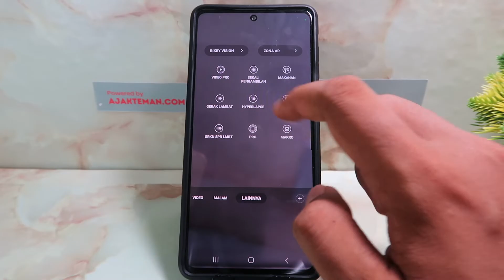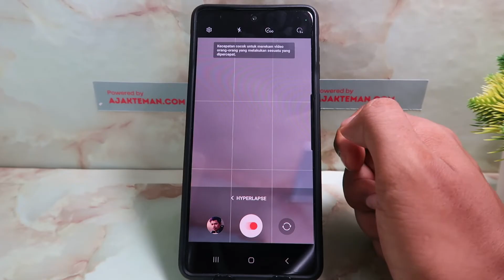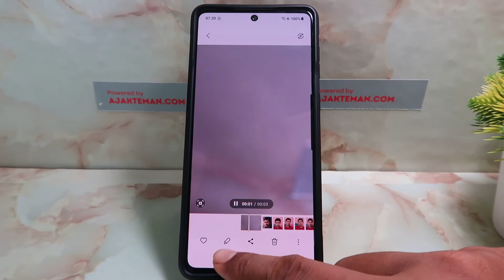Cara Membuat Video Selang Waktu Di Hp Samsung